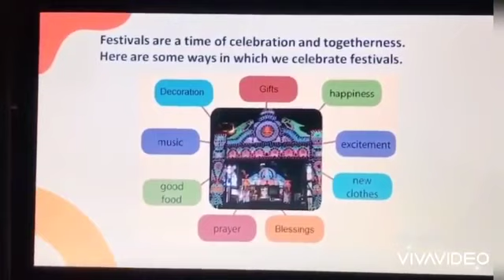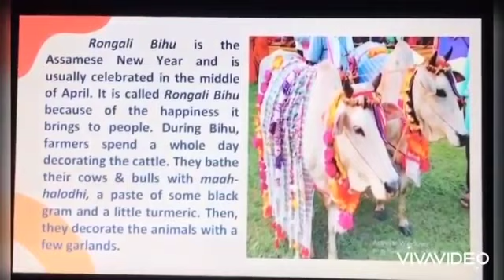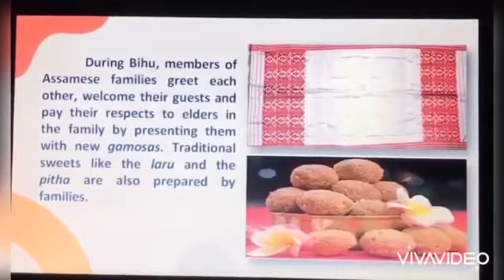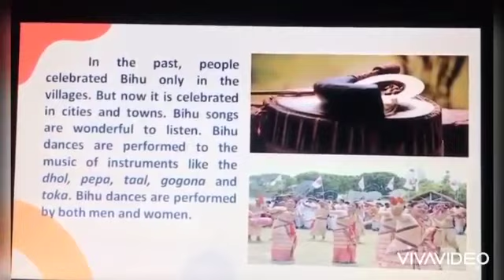CBSE IV ENGLISH CHAPTER 2 CELEBRATING BIHU